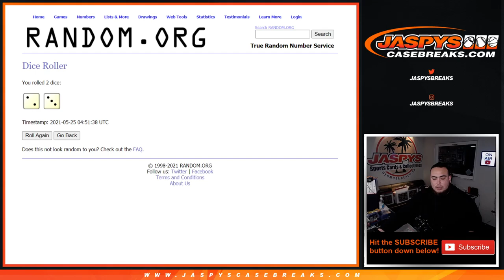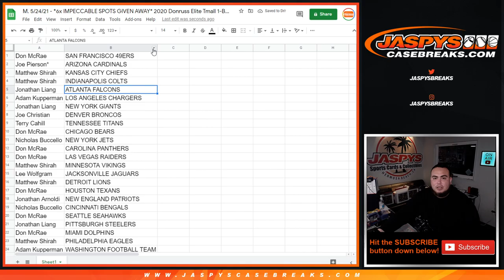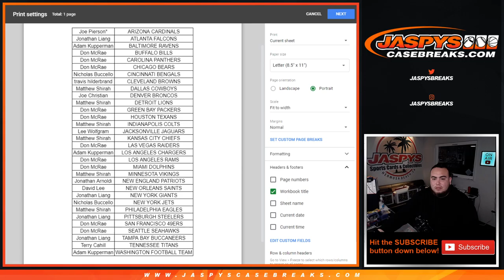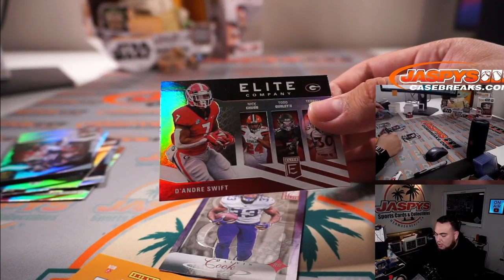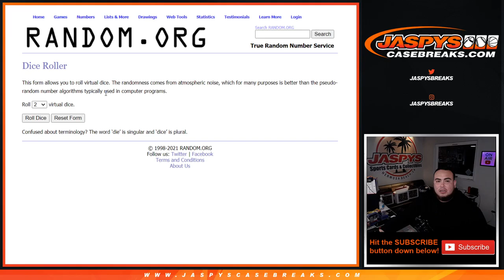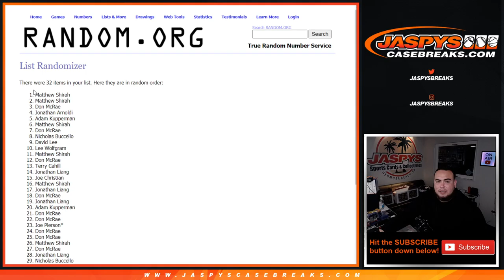M. 5/24/21 - *6x IMPECCABLE SPOTS GIVEN AWAY* 2020 Donruss Elite Tmall 1-Box Break #11 *RT*